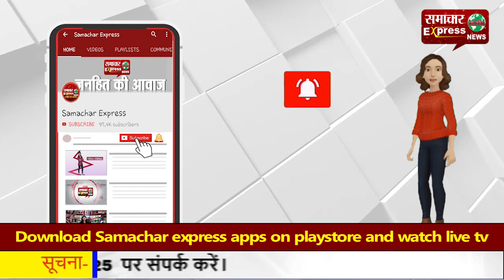आतंकी संगठनों से जुड़े पांच लोग चढ़े दिल्ली पुलिस के हत्थे